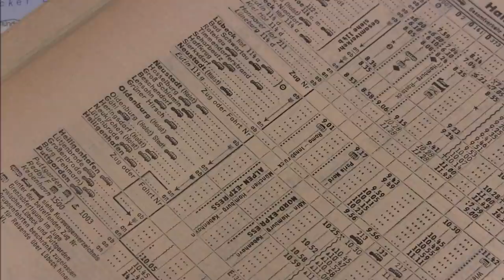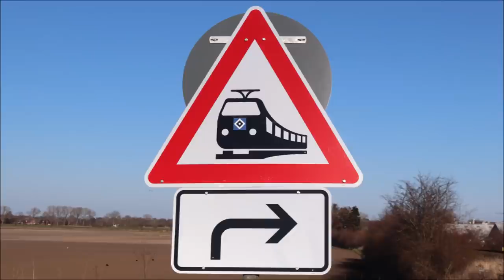Lübeck–Puttgarden: Abschied von der (alten) Vogelfluglinie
Auf der „Vogelfluglinie“ Lübeck–Puttgarden stehen große Veränderungen an: Die bislang eingleisige Hauptbahn wird als Hinterlandanbindung der festen Fehmarnbeltquerung (Stichwort: „Belttunnel“) durch eine Neubaustrecke ersetzt bzw. zweigleisig ausgebaut und elektrifiziert. Nachdem die Trajektierung von Eisenbahnfahrzeugen zwischen Puttgarden und Rødby bereits im Dezember 2019 endete, wurde mit Ablauf des 30. August 2022 auch der schienengebundene Regionalverkehr von Neustadt (Holstein) nach Puttgarden für voraussichtlich sieben Jahre eingestellt.

Mit diesem Video setze ich der legendären Vogelfluglinie ein Denkmal, indem ich ihre Entstehungsgeschichte beleuchte, den aktuellen Infrastrukturzustand dokumentiere, Szenen aus dem Alltagsbetrieb zeige und einen Blick in die Zukunft werfe. Steigt ein und fahrt mit!